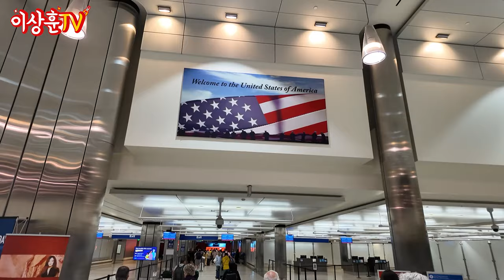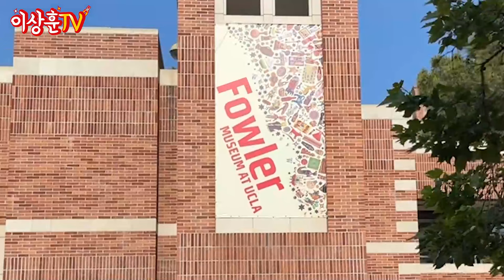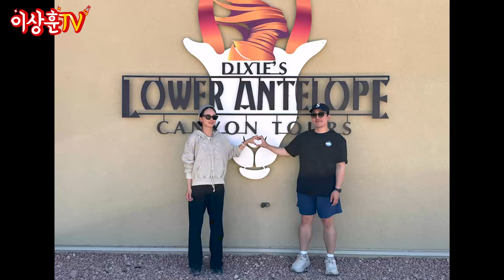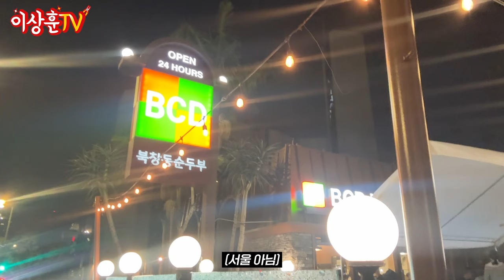[Vlog] 첫 LA 여행!!! 상후니가 강력추천한 곳은???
5월말에 다녀온 LA브이로그입니다.

가볍게 랜선여행 같이 떠나보시죠~🤗